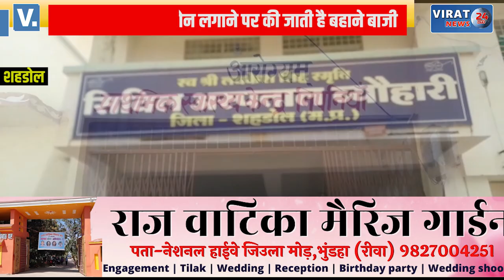🔻शहडोल- 58 गांव होने के बावजूद नहीं है शव वाहन, ब्यौहारी अस्पताल फोन लगाने पर की जाती है बहाने बाजी